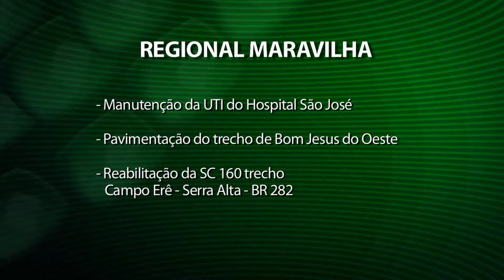Reportagem - Orçamento Regionalizado chega a Maravilha, no Oeste catarinense - 28/06/16